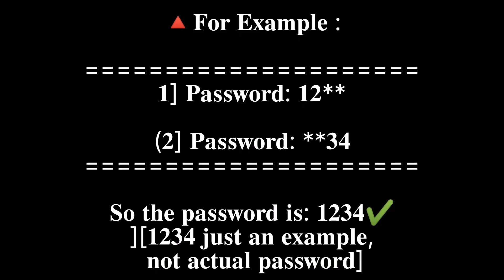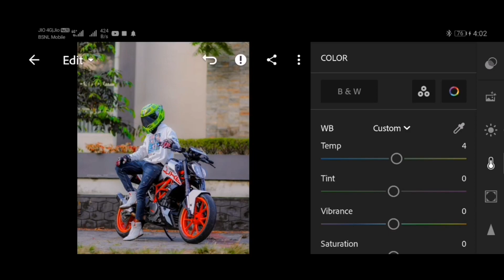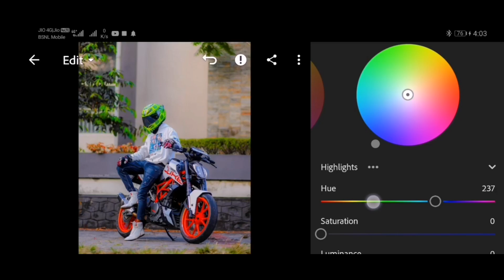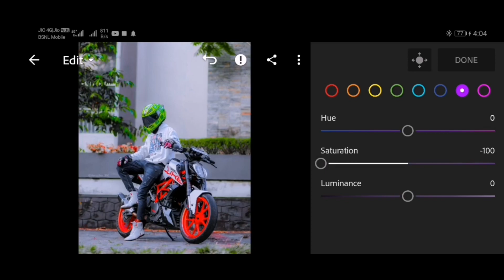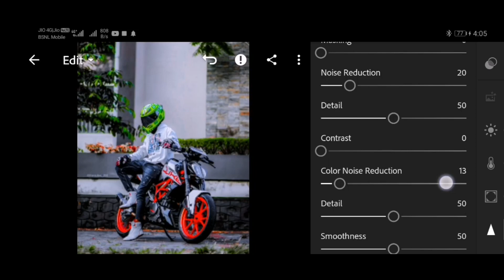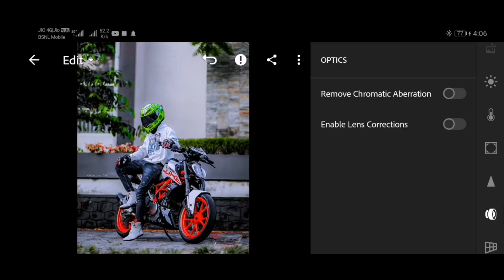𝐓𝐑𝐄𝐍𝐃𝐈𝐍𝐆 𝐁𝐈𝐊𝐄𝐑'𝐒 𝐏𝐑𝐄𝐒𝐄𝐓 || 𝐁𝐈𝐊𝐄𝐑 𝐏𝐑𝐄𝐒𝐄𝐓 𝐋𝐈𝐆𝐇𝐓𝐑𝐎𝐎𝐌 || 𝐀𝐋𝐂𝐎𝐇𝐎𝐋𝐈𝐂 𝐄𝐃𝐈𝐓𝐎𝐑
𝐇𝐄𝐋𝐋𝐎 𝐆𝐔𝐘𝐙..

𝐓𝐡𝐞 𝐩𝐚𝐬𝐬𝐰𝐨𝐫𝐝 𝐰𝐢𝐥𝐥 𝐚𝐩𝐩𝐞𝐚𝐫 𝐢𝐧 𝐭𝐡𝐞 𝐮𝐩𝐩𝐞𝐫 𝐫𝐢𝐠𝐡𝐭 𝐜𝐨𝐫𝐧𝐞𝐫 (𝐢)

𝟏] 𝐏𝐚𝐬𝐬𝐰𝐨𝐫𝐝: 𝟏𝟐**

                           𝘼𝙋𝙋𝙎

1.Lighthroom Preset
2.Lighthroom Preset Malayalam
3.Lighthroom Preset By ‎@Alcoholic Editor
4.Wedding Preset
5.wedding Lightroom Preset
6.Kerala Wediing Preset
7.Moody Preset
8.Moody Lightroom Preset
9.gopu rj Lightroom preset
10.lr malayalam
11.lr preset
12.bike preset
13.potrait preset
14.Premium Preset
15.Lighthroom Malayalam
16.Lightroom Editing
17.lightroom editing malayalam
18.lighthroom eding preset
19.lightroom preset
20.Editing
21.snapsead
22.picsart
23.malayalam
24. colour galllary preset
25.lighthroom preset malayalam
26.green preset
27.dh creation preset
29. miniature photo editing
30. photo editing malayalam
31.photoshop preset
32.vn preset
33.vn preset malayalam
34.vn luts
35.adobelighthroom
36.New To You
37.new to you
38.photoediting
39.video editing
40.Adobe Lighthroom
41.onam preset
42.onam speacial preset
43.onam primetone
44.Onam
45.grapher.b
56.onam lighthroom preset
57.onam photo editing
58.onam special photo editing
59.no password Lightroom preset
60.free Lightroom preset
61.bikers preset
62.bikers free
63.bikers free preset
64.no password preset
65.bikers trending preset